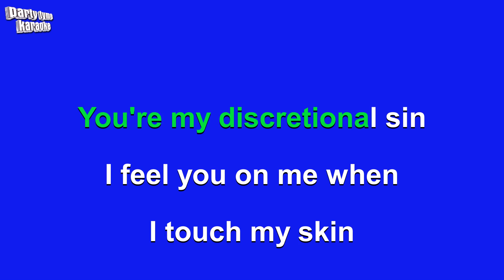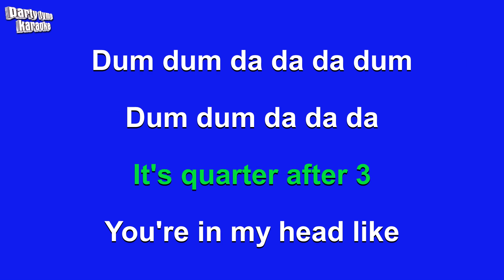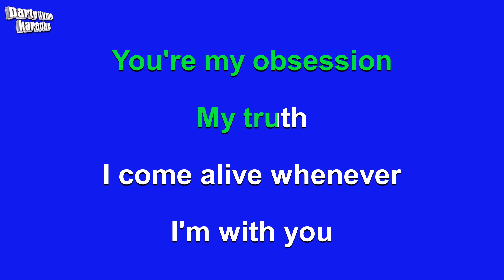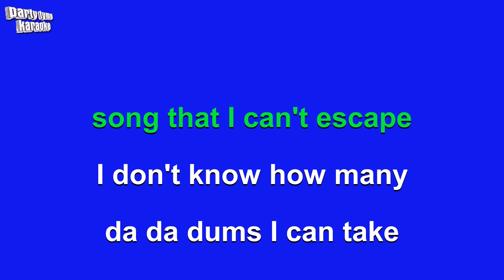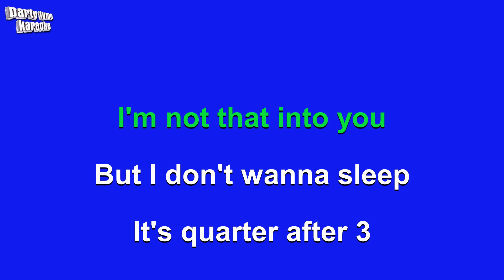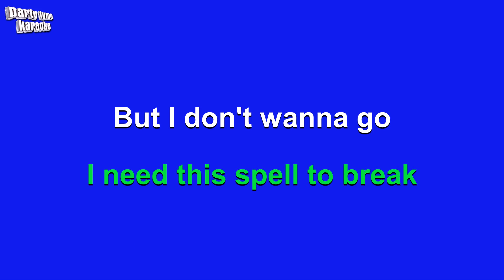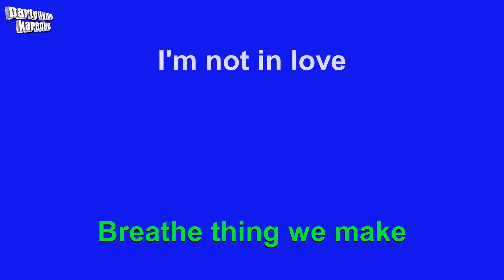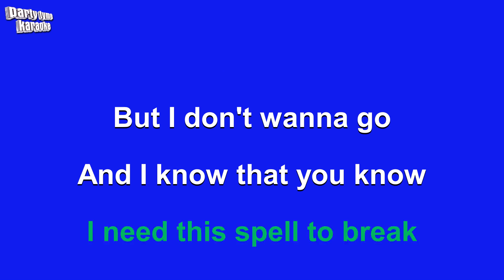Jax Jones ft. Ina Wroldsen - Breathe (Karaoke Version)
Karaoke sing-along version of 'Breathe'
made popular by Jax Jones ft. Ina Wroldsen,